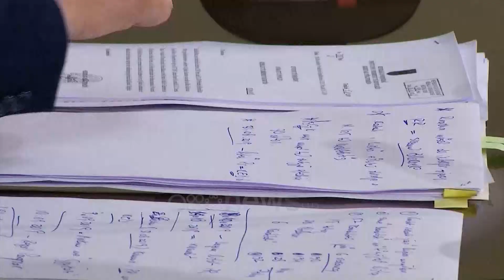Ora News - Komisioni Hetimor mbyll hetimet për Metën, raporti paraprak të premten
Pas më shumë se 3 muajsh pushim, Komisioni Hetimor për  Presidentin Ilir Meta zhvilloi sot mbedhjen, ku deklaroi të mbyllur hetimin.

Kryetari Ulsi Manja referoi provat e administruara. Pjesë e dosjes së hetimit do të jetë edhe raporti i Venecias.

Ai tha se raporti i Komisionit Hetimor për ligjshmërinë e veprimeve të Presidentit do të jetë gati me 18 korrik dhe do ti shkojë seancës plenare brenda afatit që ka përcaktuar Kuvendi, 30 korrik 2020.

Komisioni caktoi si relatorë të çështjes deputetët Bushka dhe Valteri, të cilët do të hartojnë raportin paraprak për Komisionin Hetimor lidhur me gjetjet e këtij hetimi.

Manja u la si detyrë relatorëve që në 17 korrik të përmbyllin raportin paraprak, ku edhe do të prezantohet.

Ndërsa ditën e hënë, 20 korrik, Komisioni do të zhvillojë mbledhjen e fundit për diskutimin dhe miratimin e raportit.

Manja: Para se të përgatitet raporti përfundimtar i Komisionit më duhet ta deklaroj të mbyllur hetimin administrativ sipas planit të hetimit. Data 17, dita e premte do të duhet të jetë afati kur relatorët të na sjellin raportin paraprak që ditën e hënë të zhvillojmë diskutimin dhe miratimin e raportit përfundimtar për seancën plenare.

”Pa e paragjykuar mund të dalë 1 raport, por mund të jetë 1 raport me 2 mendime, sepse në këtë komision hetimor kemi përbërje mazhorancë-opozitë. Komisioni duhet të miratojë me vendim përfundimtar, raportin përfundimtar të hetimeve, i cili përmban konkluzionet e hetimit, provat që kanë çuar komisionin në këto konkluzione, si dhe propozimet për zgjidhjen e çështjes, ose masa ndëshkimore për personat përgjegjës, nëse ka të tillë.”

“Karta” e mazhorancës, dekreti për zgjedhjet e 30 qershorit

Situata për shkak të pandemisë ka sjellë ndryshime të shumta në lidhje me çështjet që ky komision ka administruar.

Raporti i Komisionit të Venecias, i cili i jepte të drejtë kreut të shtetit për emërimet në kushtetuese do të jetë mbi tavolinën e deputetëve.

Meqenësë vetë Kuvendi i është drejtuar Venecias për këtë çështje, mazhoranca nuk e ka më një kauzë për të kërkuar shkarkimin e Ilir Metës nga posti i Presidentit.

Megjithatë pas dështimit me nismën e parë ligjore për t’i hequr të drejtën Metës për betimin e gjyqtarëve dhe prokurorëve, mazhoranca po punon që këtë çështje ta depozitojë si amendament kushtetues.

Meqë për hapjen e listave, PS është e gatshme t’i japë votën opozitës parlamentare, për amendamentet e tyre kushtetuese mund të kërkojë t’i kthehet nderi me të njëjtën monedhë.

E vetmja çështje që mazhoranca kapet pas shkarkimit të presidentit është dekreti për zgjedhjet e 30 qershorit.

Ndryshe nga qëndrimi i PS për raportin e Venecias për Kushtetuesen, në lidhje me opinionin për dekretin e Metës për zgjedhjet, socialistët e interpretojnë ndryshe, pavarësisht se në të thuhet që nuk është në kushte për shkarkim.

Deri me 30 korrik, kur i përfundon afati i punës së komisionit, kuvendi do të vijojë me procedurat parlamentare, pavarësisht se kërkesa për largimin e Presidentit nuk ka prova të mjaftueshme.